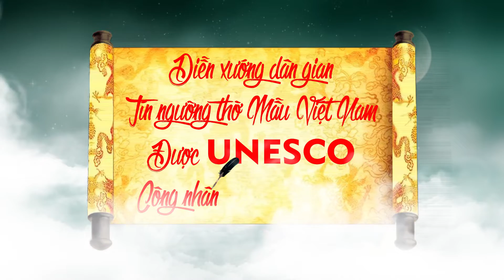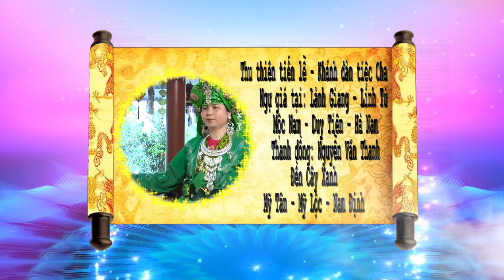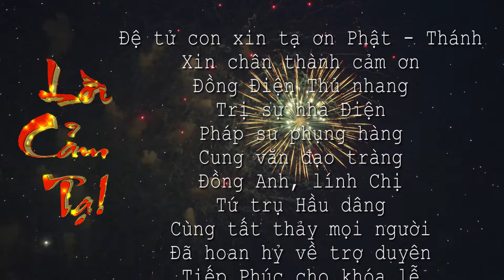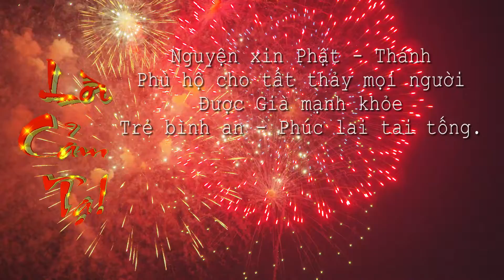pi Hầu Bóng vol 2 Premiere Pro cc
Số TK: 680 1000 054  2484 Tại Ngân Hàng BIDV chi nhánh long An .  Chủ TK : Trần Quốc Toàn